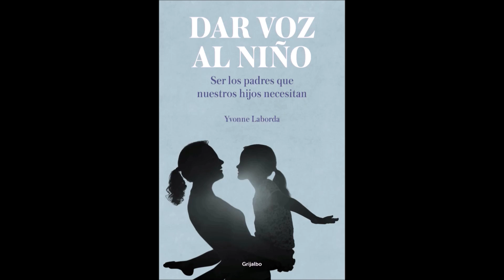#7 Validar: Segunda Raiz de las 4 de Yvonne Laborda para una Crianza Consciente ( #8 Radio Vilafant)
Esta es la segunda de las 4 raices de Yvonne Laborda para una Crianza Consciente: La Importancia de Validar Emociones y Necesidades... .
¿Qué es validar? ¿Qué ocurre cuando no validamos?

SOBRE YVONNE LABORDA:
Yvonne Laborda es madre, esposa, terapeuta humanista-holistica, mentora y autora del libro «Dar Voz al Niño». Ha creado el curso online de indagación personal más potente y transformador de habla hispana: Sanar la Herida Primaria de nuestra infancia (SHP) y ofrece también la Formación Profesional Certificada online en Crianza Consciente y Educación Emocional (CCEE) más completa del mercado actual. También he creado el curso más revelador y revolucionario sobre cómo superar y comprender la influencia y la importancia de la relación con nuestra propia madre: La Hija Que Fui, La Madre Que Soy. Imparte conferencias, charlas y talleres súper inspiradores, motivacionales y muy transformadores sobre Crianza Consciente, Educación Emocional, Aprendizaje No Dirigido, Sanar al Niño Interior, Comunicación Emocional, Empática y Conectiva, Gestión de las Emociones y Crecimiento Personal en general. Su trabajo se centra en qué nos imposibilita llegar a ser quienes realmente vinimos a ser para poder convertirnos en el padre o madre que nuestros hijos necesitan que seamos.